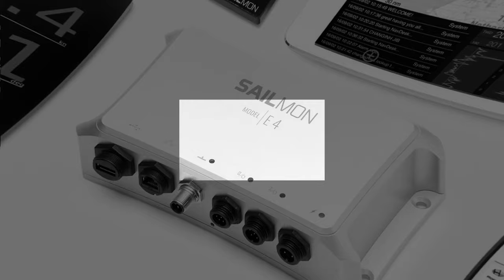Rolex Fastnet Race Vlog 1 | How to prepare as navigator?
The by Sailmon equipped Lady Mariposa is currently competing in the Rolex Fastnet Race. How do you prepare as a navigator for a race like this? Kalle Coster gives you the answer!